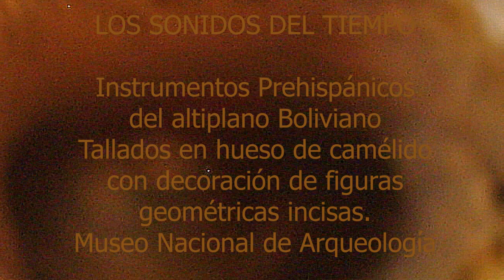INSTRUMENTOS MUSICALES PREHISPANICOS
Los sonidos del tiempo.

Interpretación de instrumentos musicales prehispánicos de hueso del altiplano Boliviano, de la cultura Chiripa desarrollada en la región circunlacustre del lago Titikaka. Cortesía del préstamo de los mismos a cargo del Museo Nacional de Arqueología MUNARQ, Lic. Eduardo Pareja para la presentación de la obra VOLVER AL MAÑANA TPC  - ARQUITECTURA UMSA en el Teatro Municipal Alberto Saavedra Pérez de la ciudad La Paz.

El primer instrumento tiene 25,4 centímetros de largo mayor, cuatro orificios y boquilla de quena, presenta decoración geométrica incisa de 3 dobles cuadrados al anverso y 7 en el reverso acompañados de líneas escalonadas , nótese en la parte inferior del instrumento la talla de una persona sentada con las manos en la nuca.
El segundo instrumento de 7.8 centímetros es de tamaño reducido presenta 3 orificios y boquilla de quena con decoración geométrica de círculos con un punto central repetidos en toda su superficie.

Fotografías, audio e imagen original grabado por el Arq. Oscar Vizcarra,
instrumentos ejecutados, efectos y video realizado por Arq. Christian Frade,
en un aula la FAADU (Facultad de Artes, Arquitectura, Diseño y Urbanismo)
UMSA (Universidad Mayor de San Andrés)